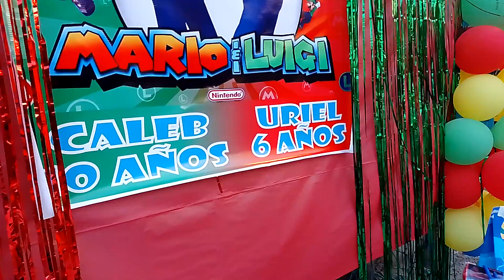Llegó lo más esperado para todos Uriel yora de felicidad rinde las gracias a Micky borjas🥳😭🥰